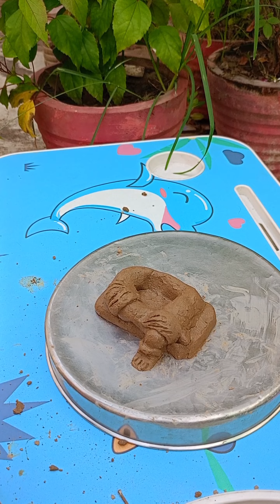Ghar par bane Ganesh ji || Home made Ganpati || ghar pr kaise banayen Ganpati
Ghar k gamle ki mitti se bane 100%eco-friendly